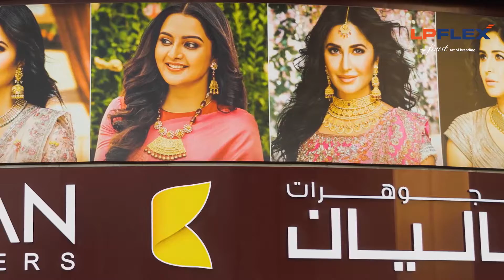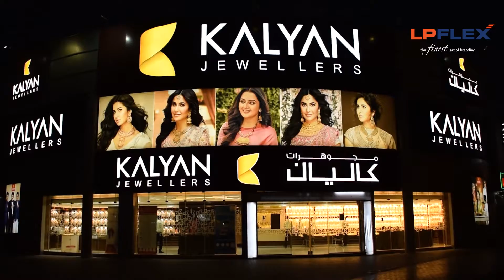Attractive Static Signages @ Kalyan Jewellers, Damascus Street, Quasis, Dubai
experienceLPFLEX : 𝐓𝐡𝐞𝐲 𝐓𝐫𝐮𝐬𝐭 𝐔𝐬!!!

"𝐓𝐫𝐮𝐬𝐭" is the identity of Kalyan Jewellers. At LPFLEX, we uphold the same values delivering patented products that attract and captivate the audience.

The quality of our products aligns with customers' thoughts about your brand, thereby, capturing their mind space.

𝐏𝐫𝐨𝐣𝐞𝐜𝐭 : Kalyan Jewellers

𝐏𝐥𝐚𝐜𝐞 : Damascus Street, Quasis, Dubai

𝐕𝐢𝐬𝐢𝐭 : 𝐰𝐰𝐰.𝐥𝐩𝐟𝐥𝐞𝐱.𝐚𝐞